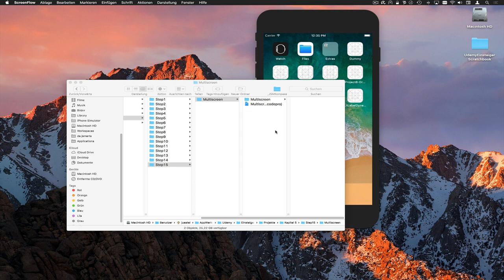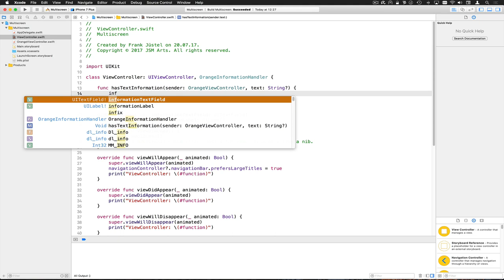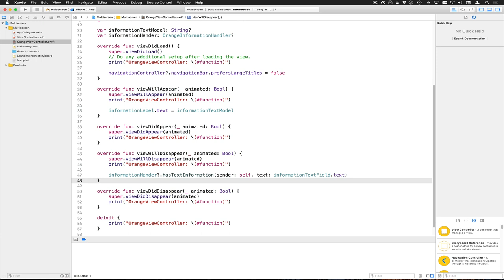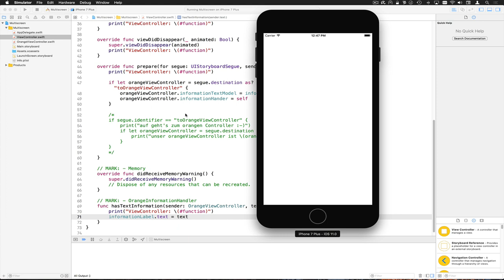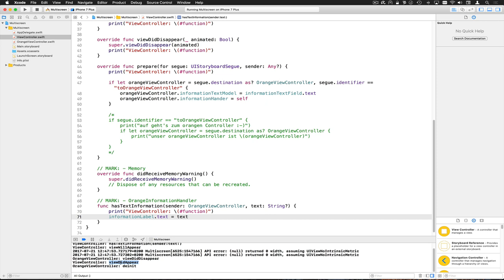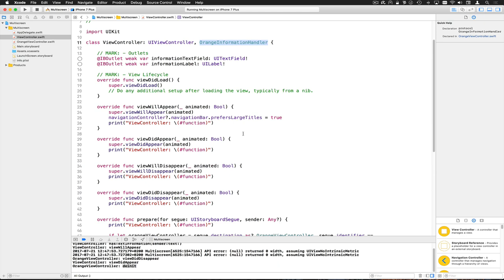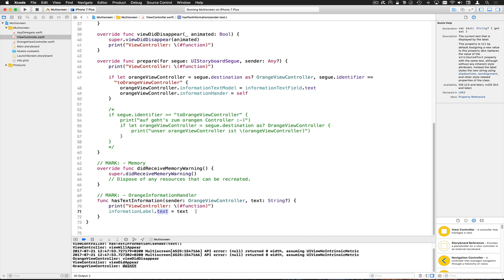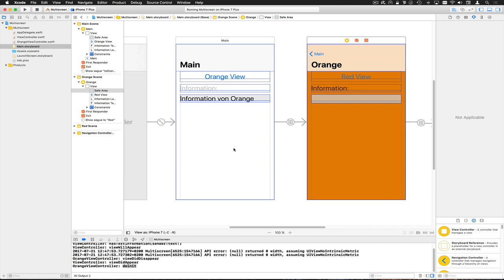MultiscreenStep15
Und jetzt machen wir es sauber, der OrangeViewController kommuniziert über ein Protocol mit jemandem, der sich für die Texte im TextField interessiert. Coooool !!!

--- Impressum ---

61239 Ober-Mörlen

Verantwortlicher Geschäftsführer